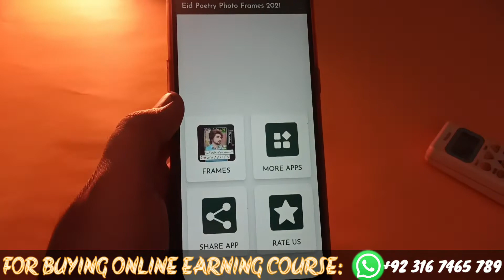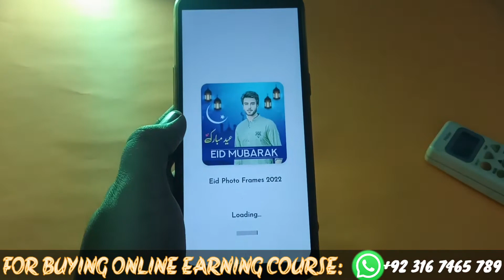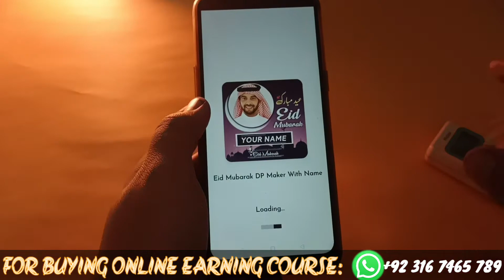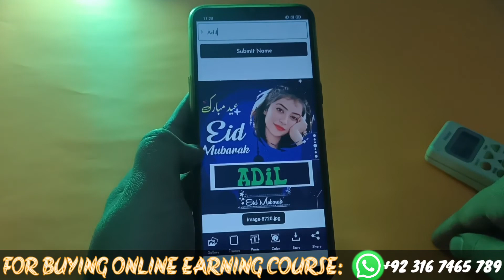3 Best Photo Editing Apps | Stylish Eid Mubarak Photo Editing 2022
Aj ap Logo K Sath 3 Best Apps Share Kar Raha Ho. In Apps Ki Help Se Ap Kisi Ko EID Wish kar Skte H. Apni Dp Make Kar Skte H. Aur EDITING kar Skte Hain In All Apps Ki Help Se.
COURSE BUY KARNE K LIYE WHATSAPP PAR RABTA KARE.
FOR BUYING ONLINE EARNING COURSE:
NO 3) Eid Mubarak Poetry Photo Frame
Eid Poetry Photo Frames Editor Enables to Take an Image or Select Any image From Gallery and Frame that Image in Eid Mubarak Poetry Frame.
NO 2) Eid Mubarak Photo Frames 2022
Eid Mubarak Frames Editor Enables to Take an Image or Select Any image From Gallery and Frames that Image in Eid Mubarak Photo Frames.
No 1) Eid Mubarak DP Maker With Name
Add Your Own Image And Write Name on Eid Mubarak Profile Pictures Just One Click. Eid Mubarak Own Name DP For WhatsApp - Best Eid Name Generator Dp Maker App With Own Image 2022.